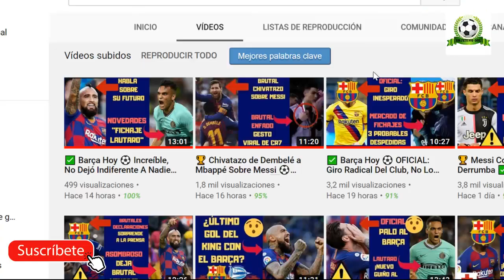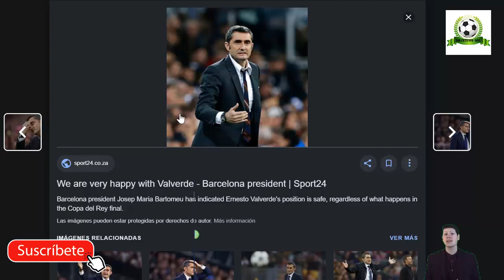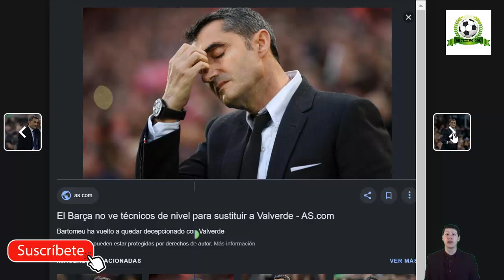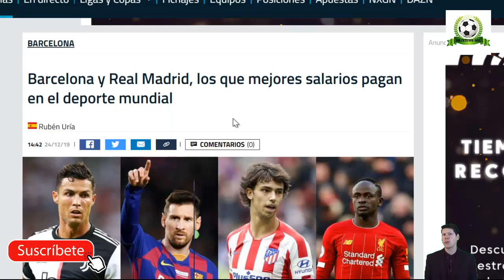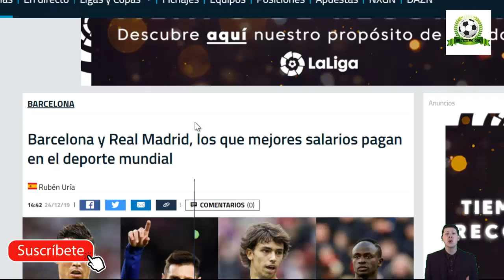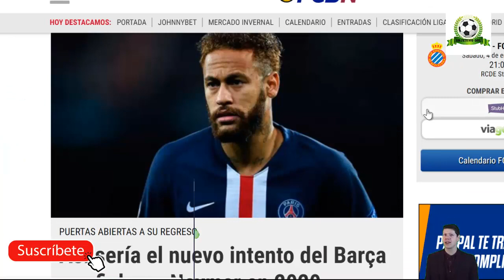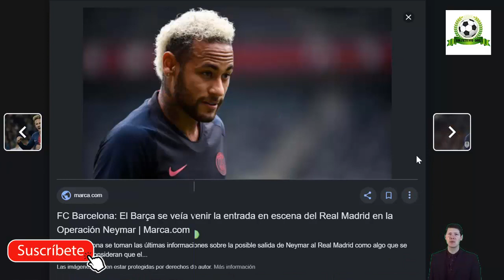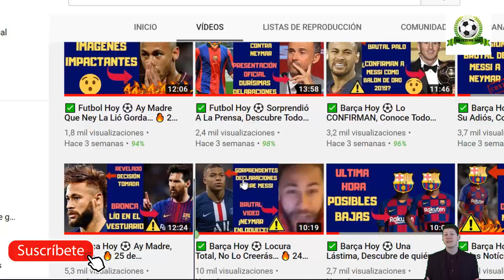✅ Barça Hoy ⚽ Te Sorprenderán Todos Los Detalles... 🔥 24 de diciembre 2019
Notícias relacionadas:
¡SORTEO INTERNACIONAL DE CAMISETA DE FÚTBOL! PARTICIPA
DE JONG AUTOCRÍTICA Y ABRE LA PUERTA A DE LIGT | VENDER A COUTINHO PARA INVERTIR EN NEYMAR...
VIDAL NO SE VENDE | RETOS MESSI | OBJETIVO ARTHUR | ¿SALIDA SEMEDO? | SUÁREZ ASISTE | VALVERDE...

Fuentes:
fcbarcelonanoticias
goal
besoccer
fichajes com
fichajes net